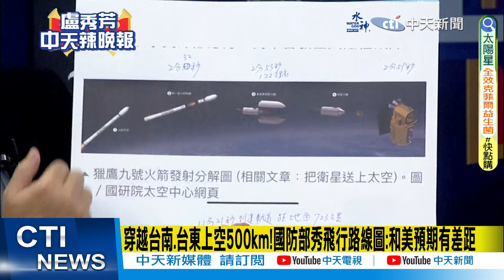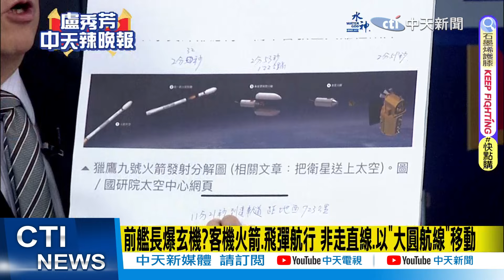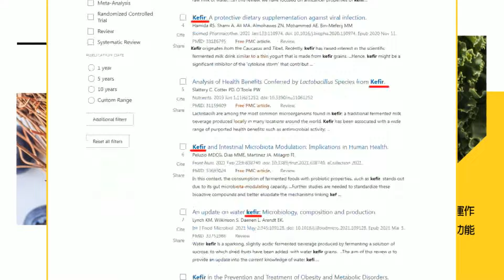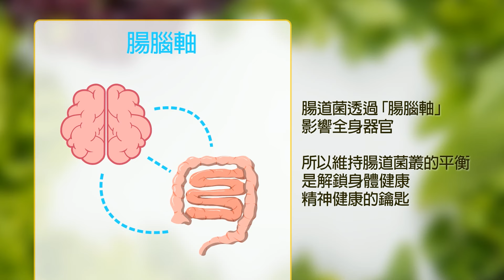【盧秀芳辣晚報】賴清德嗆介選 陸一句掐喉:這不是外交問題 可向國台辦了解 精華版